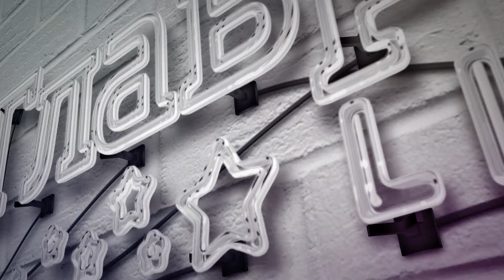Аппетитные рулетики с ветчиной – Рецепты Сниданка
На этой неделе мы готовим "атмосферные" блюда. То есть создающие домашний уют и объединяющие семьи. На взгляд, как правило, приходят булочки с корицей или яблочный пирог. Но даже холодная закуска может сделать взаимоотношения более теплыми. Готовим аппетитные рулетики с ветчиной.

Рулетики с ветчиной:
ветчина (резка) – 200 г
сыр чеддер – 100 г
морковь по-корейски – 20 г
яйца куриные – 2 шт.
греческий йогурт – 1-2 ст. л.
дижонская горчица – 2 ч. л.